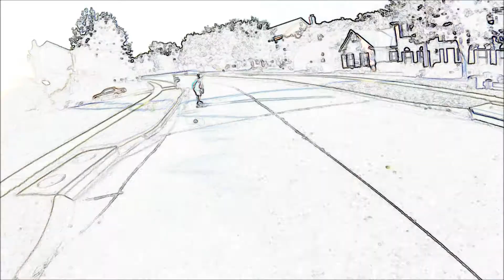Sunset Cruising: Observ Cruising ft. GoPro Hero1 in HD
When every rider in Observ Cruising sets out for a day of longboarding with an HD GoPro Hero1, the outcome is amazing, with skill in every single clip of the video.  Editor was Jimmy, and Riders where:  Jimmy, Clayton, Andy, Christian, and Cameron.